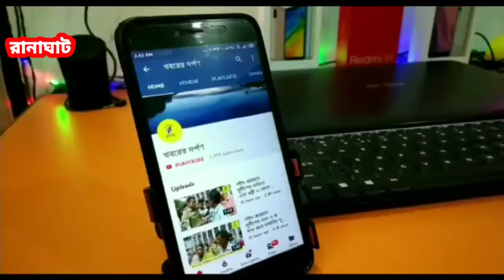ভুয়ো আইনজীবী বিরুদ্ধে রানাঘাট বার এসোসিযেশান এর পক্ষ থেকে থানায় অভিযোগ করা হলো